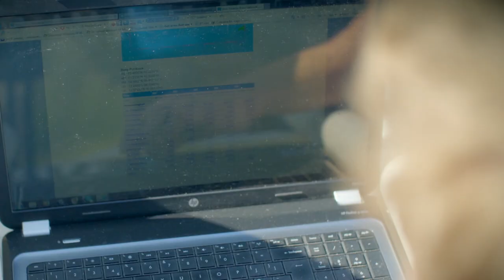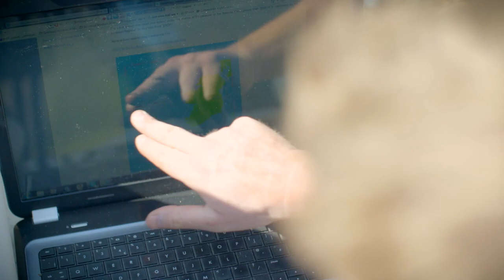Secret Surfing Spot Produces Some of the World's Biggest Waves | Man vs Wave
The top secret surf spot that produces world-class giant waves

About the programme:
Following Big Wave Surfer Al Mennie, a pioneer who has discovered and ridden numerous surf spots off the Irish coast and is now developing new ways of finding and surviving extreme surf